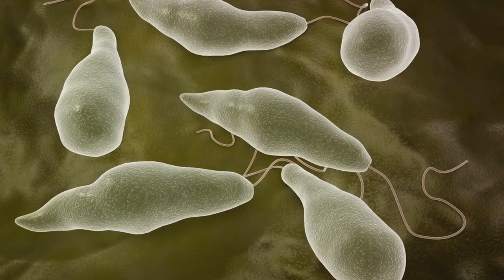The Eternal Symphony!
A tale for our time...